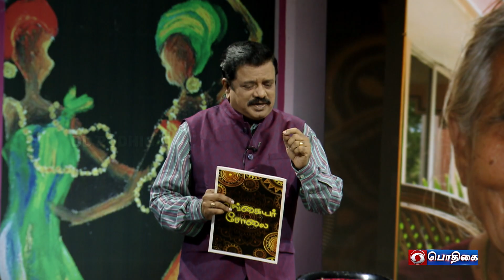Promo | Mangaiyar Cholai